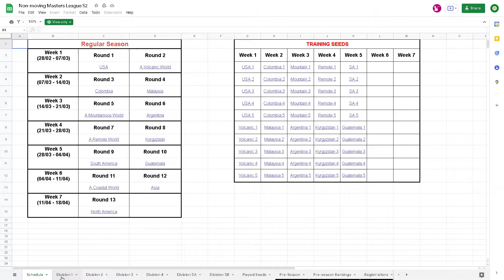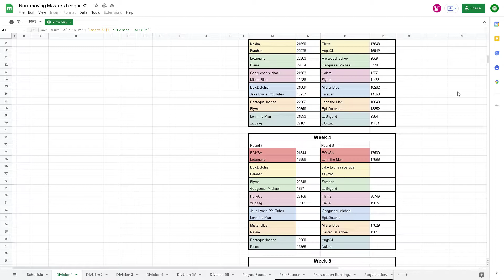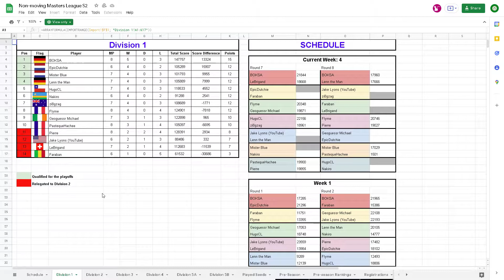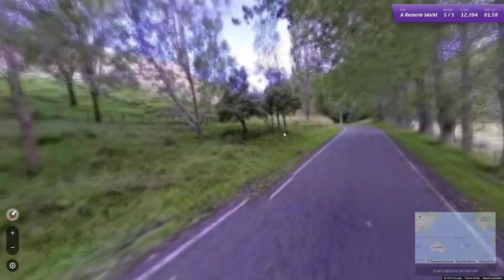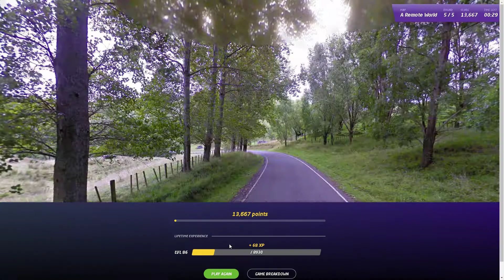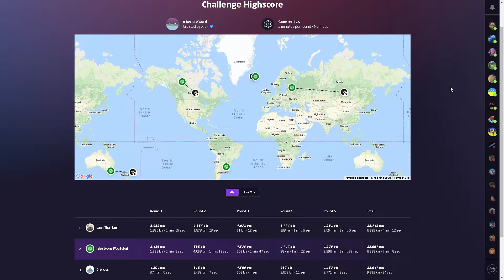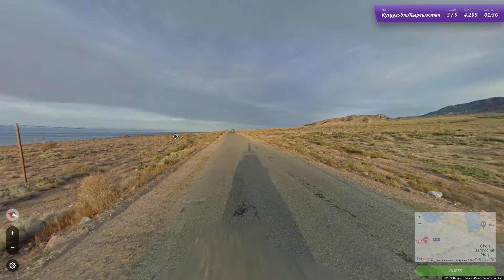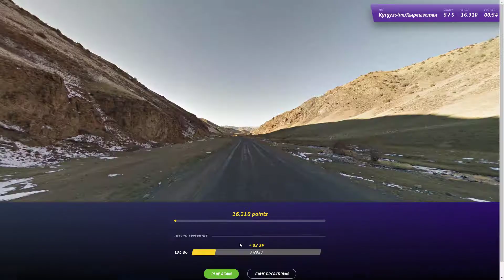Brutal Australia bait - NM Masters League S2W4 (A Remote World/Kyrgyzstan) vs. Lenn the Man/zi8gzag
0:00 Intro
2:26 Game 1 (A Remote World)
12:37 Game 2 (Kyrgyzstan)